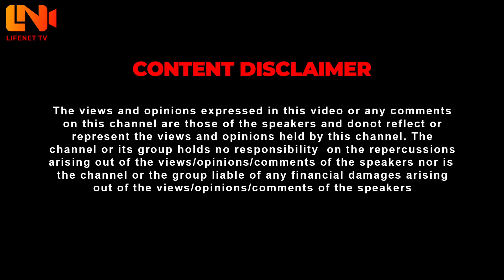"പ്രശ്നങ്ങൾ ഉണ്ടാകും,ഇല്ലെങ്കിൽ ഇത്രയും പേർ തുറന്ന് പറയില്ലല്ലോ"| Vishnu Unnikrishnan | Deepti Sati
LifeNet is a virtual platform that caters quality content that  reflects the diversity of Malayali audience today. It will provide an ambitious and innovative destination for those seeking to see more of their lives, stories and interests on screen. It is a channel which brings difference in content and tastes. The channel will look to create close bonds with its audience, bringing high quality factual, sports and entertainment Program, that will seek to inform, to educate and to entertain. It will offer the space for the creative sector to try new things, bringing new voices, new genres and new perspectives to broadcasting in Kerala. On the other hand it's a promise to enhance human potentials.